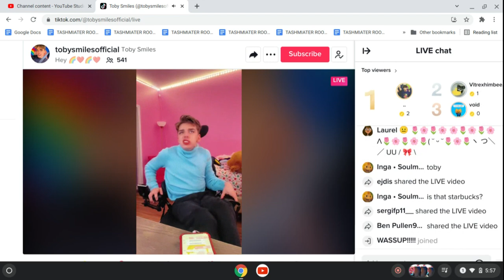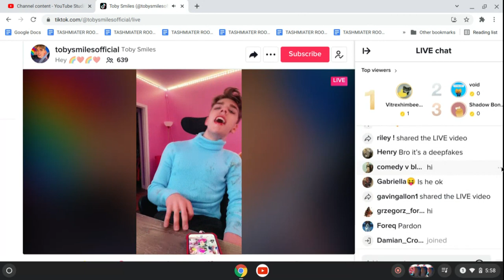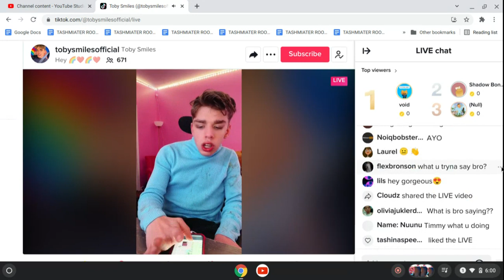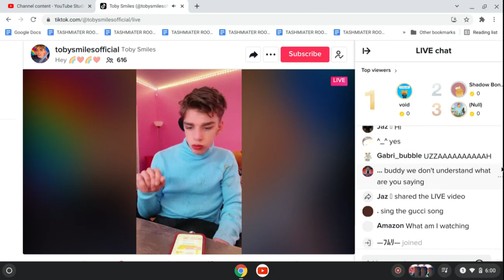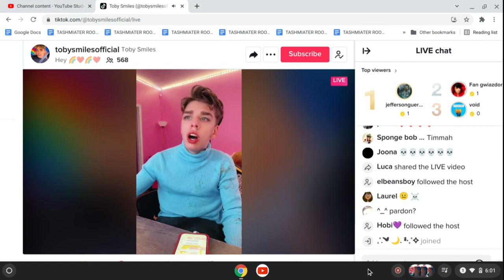Screen recording 2023 01 29 5 57 38 PM